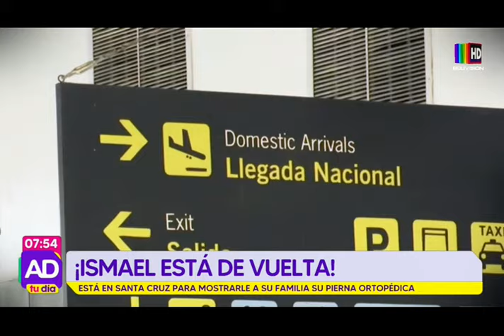¡Ismael está de vuelta en Santa Cruz!